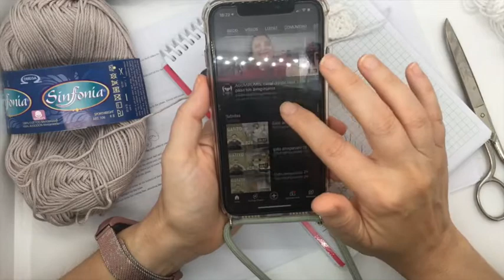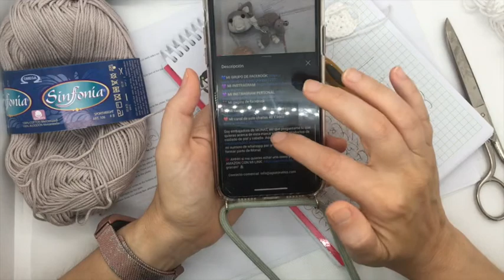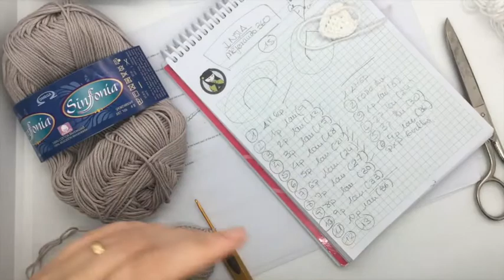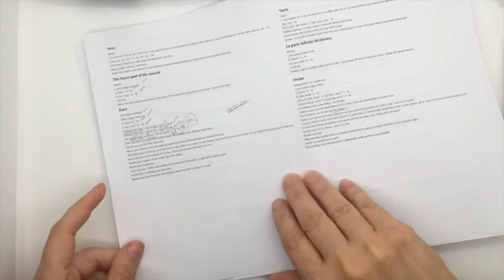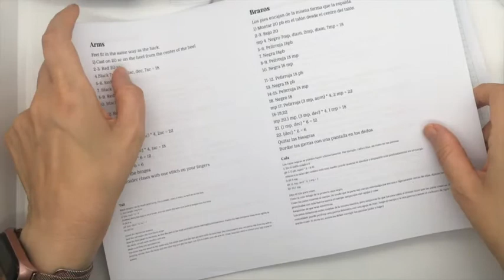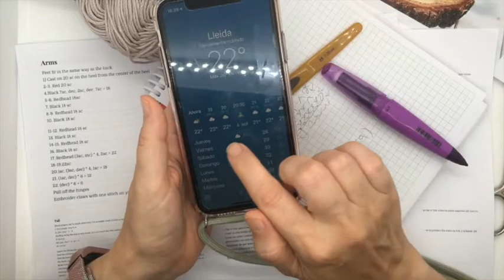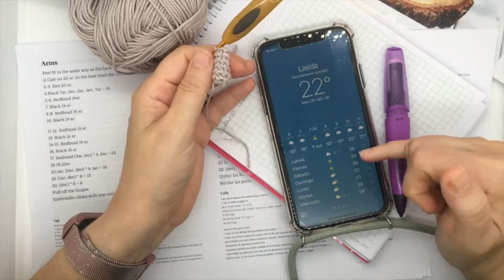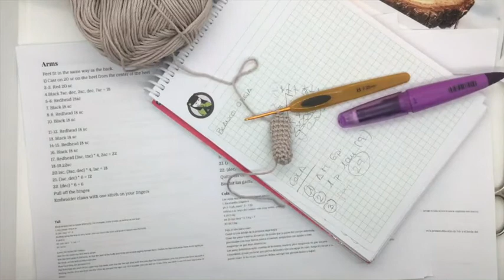Gato amigurumi 30